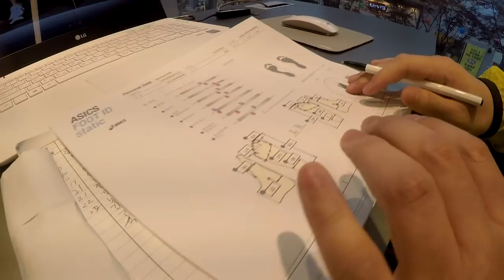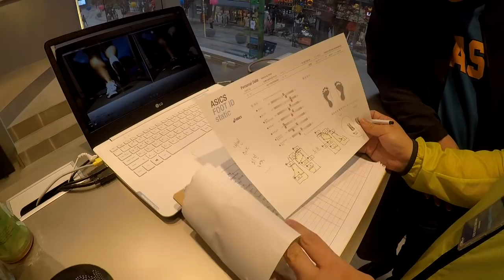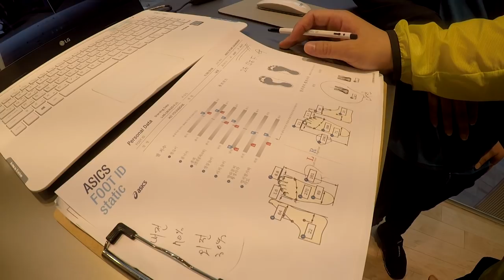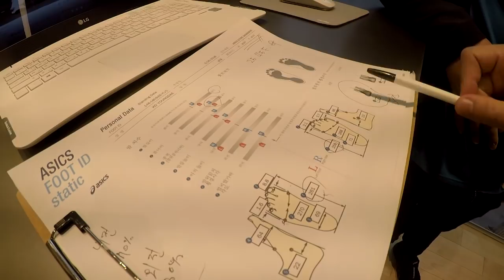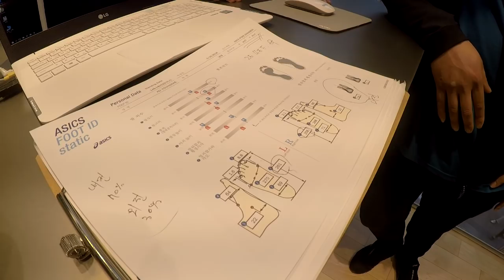부산 아식스 광복점에 가면 발 엑스레이를 찍어줍니다.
이거 정말 추천하고 싶은 솔루션이에요!!!